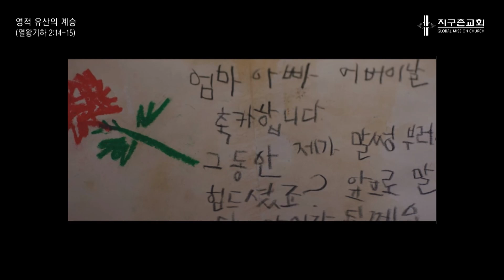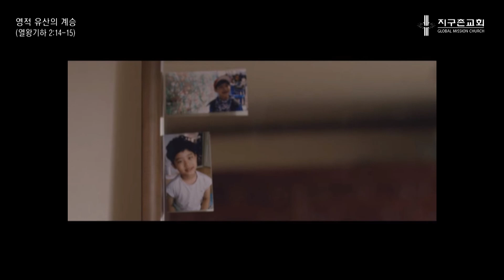[지구촌교회] 시니어예배 | 수지채플 | 영적 유산의 계승 | 김승현 목사 | 2023.12.1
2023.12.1 | 시니어예배 | 수지채플
 [ 영적 유산의 계승 ]
열왕기하 2:14-15 | 김승현 목사

- 주일 2부 예배 | 오전 07:50
- 주일 3부 예배 | 오전 09:50
- 주일 4부 예배 | 오후 11:50
- 주일 5부 예배 | 오후 13:50
- 주일 6부 예배 | 오후 15:50

- 새벽기도회 | 월-토 05:30
- 향수예배 | 수 11:30
- 파워웬즈데이 | 수 20:00
- 시니어예배 | 금 10:00
- 금요 느헤미야 기도회 | 금 21:00

지구촌교회